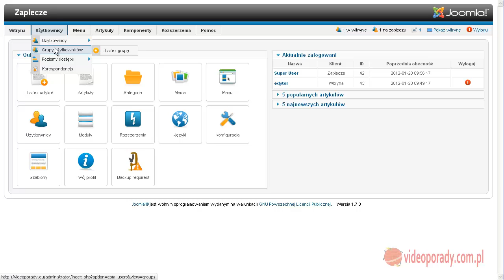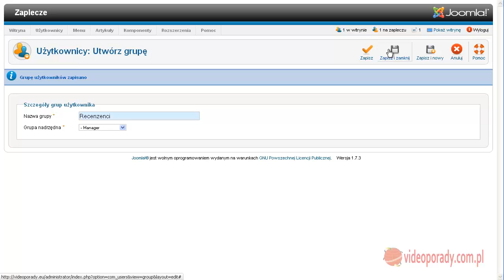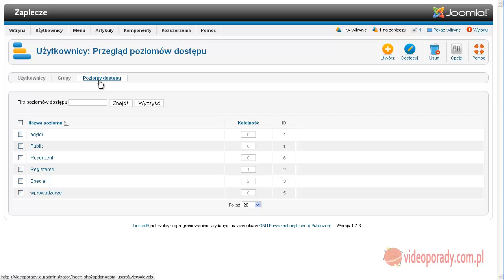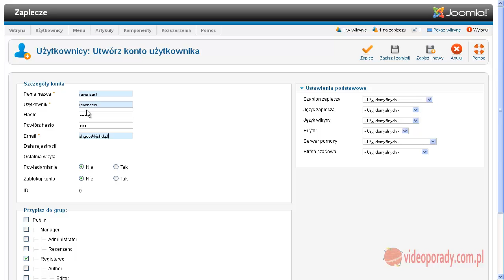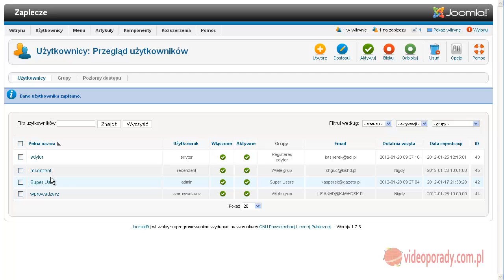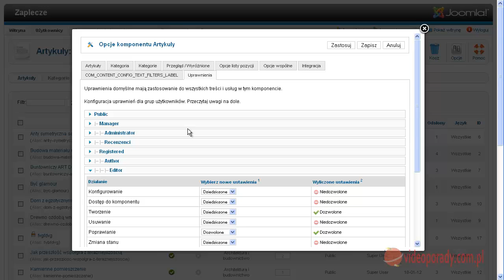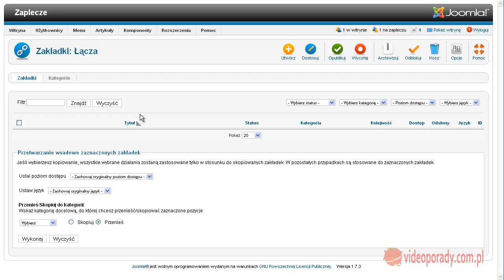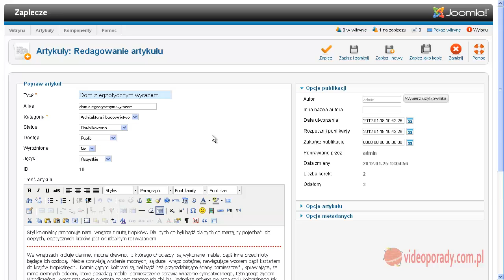19 ACL - Zaczymany zabawę - czyli tworzymy grupy i poziomy dostępu oraz użytkowników.mp4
Czym jest ACL w Joomla i jak możne nam pomóc w zarządzaniu witryną.